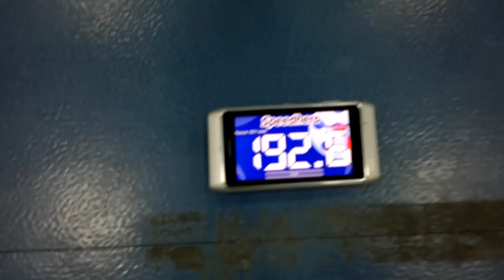WORLD'S HARDEST FLOORBALL SHOT (205.0 km/h) - measured and filmed (HD) with Nokia N8!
The Finnish National Floorball Team player Otto Tikka shot a new world record 205.0 km/h. The record was measured with Speedhero Magical Games App using Nokia N8 and Stalker Sport speed radar gun. The record was made during the Finnish National Floorball Team training camp on 3 Nov 2010.

Speedhero Magical Games App is now available on Ovi Store!